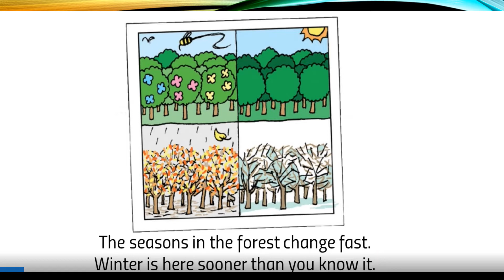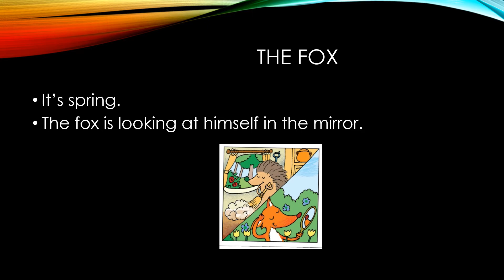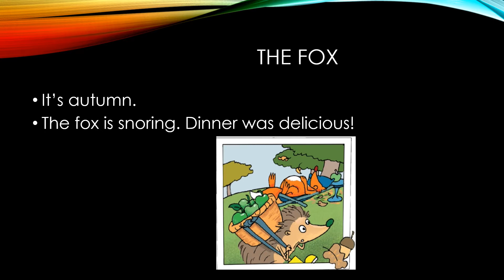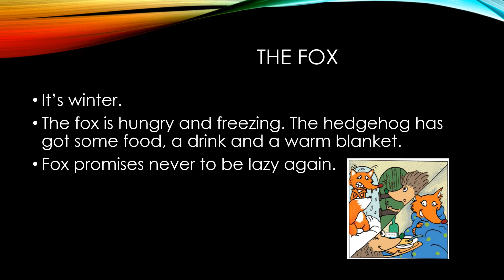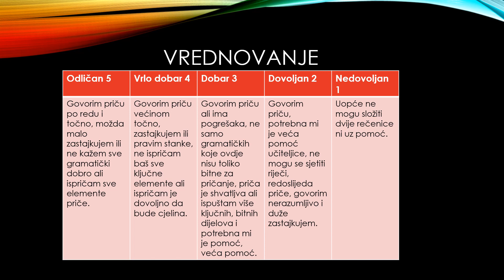The fox and the hedgehog – the fox pričanje